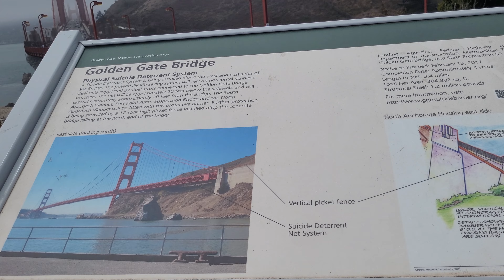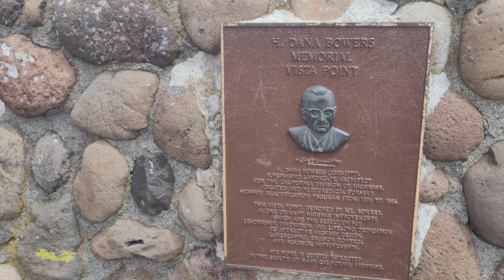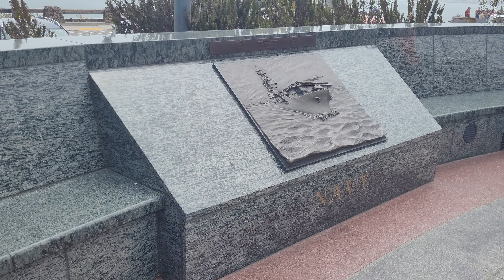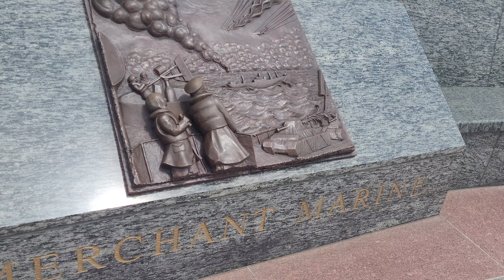CÙNG BÉ CƯỜNG ĐI CHƠI CẦU GOLDEN GATE NGÀY NGHỈ 22.7.2021